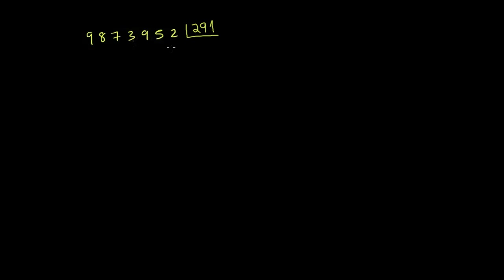Divisão através do método do quociente parcial 2 - Khan Academy em português (4º ano)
Vídeo original: Partial quotient method of division 2